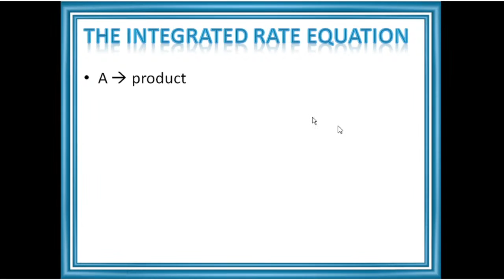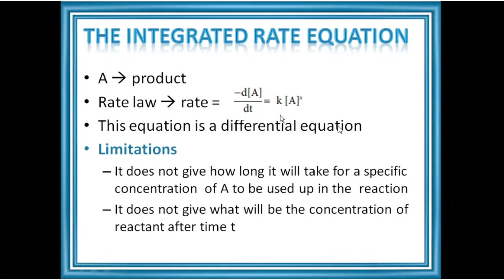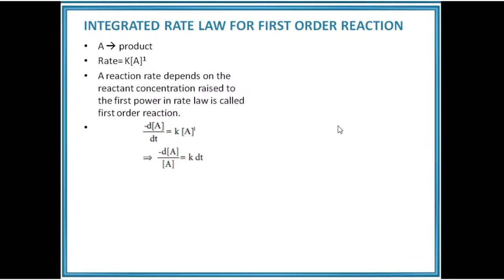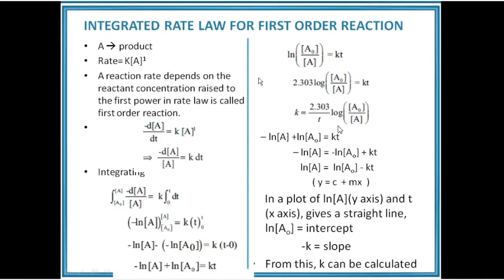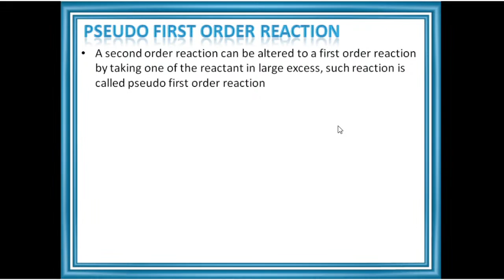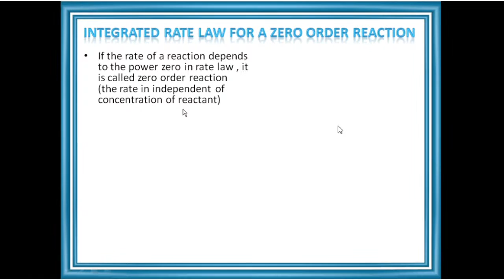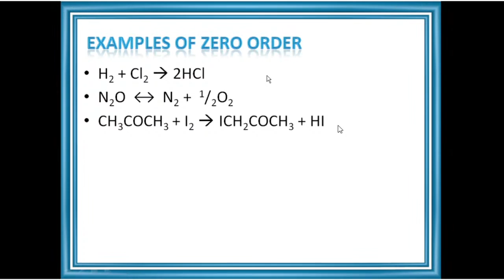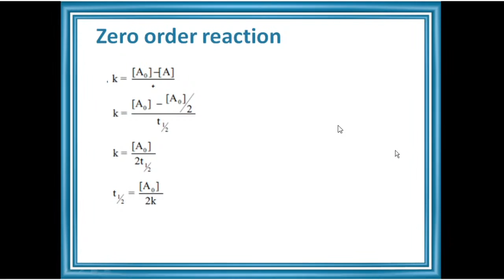Copy of 12th CHEMISTRY ONLINE CLASS 16-10-2020